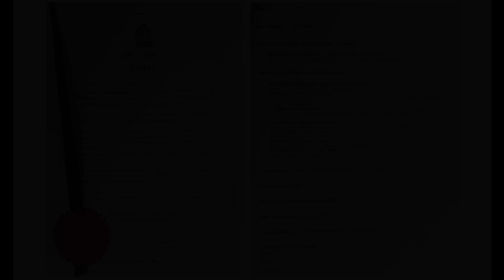Solid Waste Clog Resistant Smart Drain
Discover a simple solution to street flooding! Our video, which is just 2.5 minutes long, shows how the Solid Waste Clog Resistant Smart Drain technology, created 10 years ago, helps cities handle waste and prevent floods. Now available for free to cities in need. Watch, learn, and support a cleaner future!